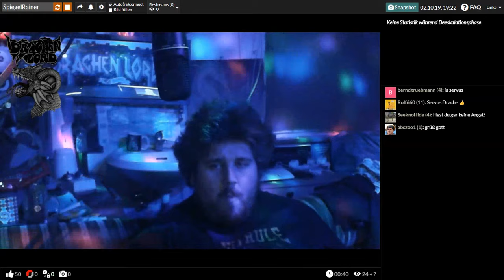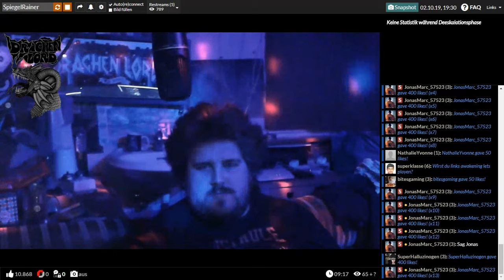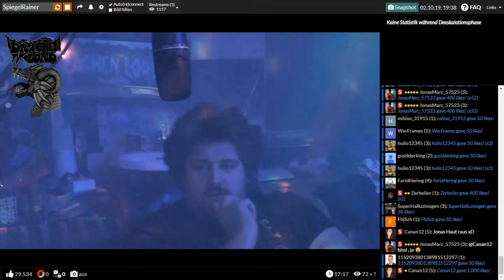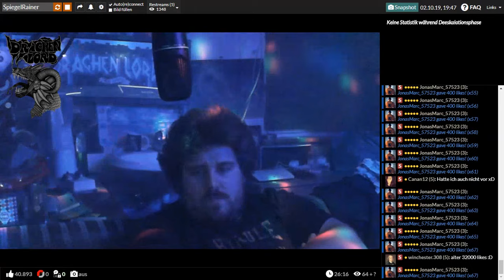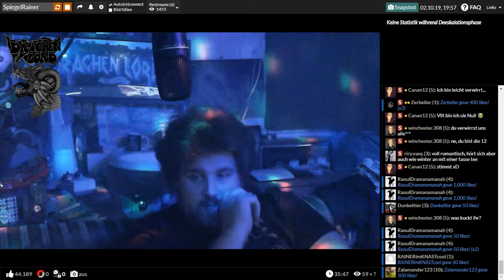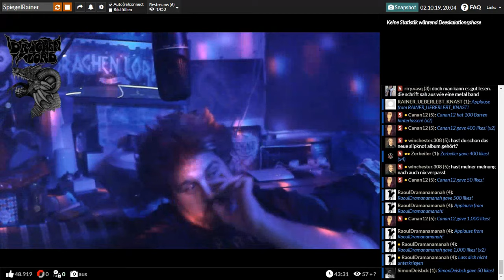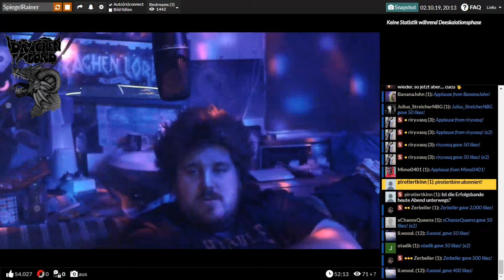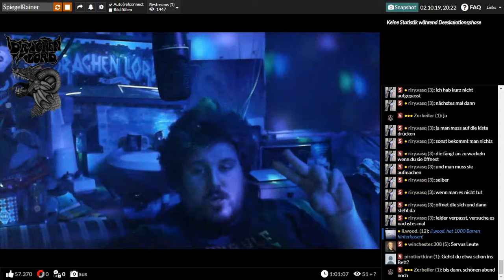Drachenlord 02.10.2019 YouNow Stream + CHAT Uncut